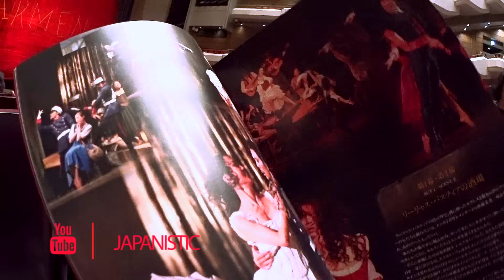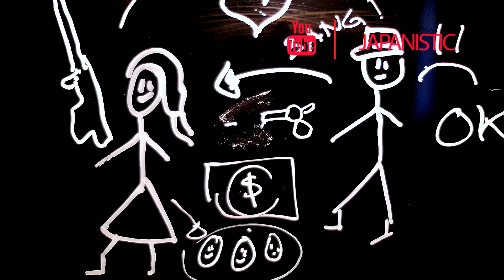Ya NO Estoy Feliz en JAPON | Boletos para el Ballet | TOKYO [By JAPANISTIC]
Yendo al Ballet en el Bunkamura.

Video Cameras
SONY AS100V
SONY A5100
Panasonic GM5

MUSIC
First Song By: ProleteR
Track Name: April Showers

Second Song By: Jingle Punks
Track Name: Road to Moscow